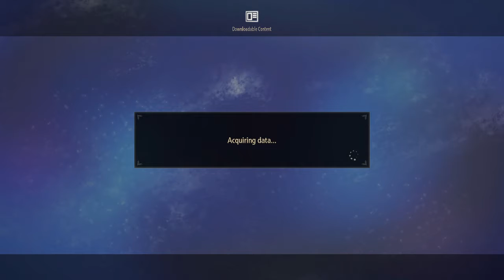Let's Play Tales of Arise Ep. 0 - The Intro To The Series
Just a quick intro to how I plan on playing this game for the channel

Tales games played: Tales of Berseria (Completed)
Tales of Zesteria (Completed)
Tales of Xillia 1 and 2 (Complete)
Tales of Graces F (Complete)
Tales of Vesperia (Both XBOX 360 and Remaster Completed)
Tales of Symphonia (Not completed)